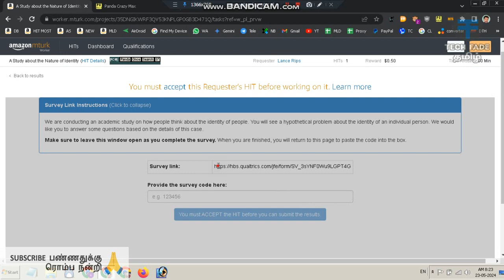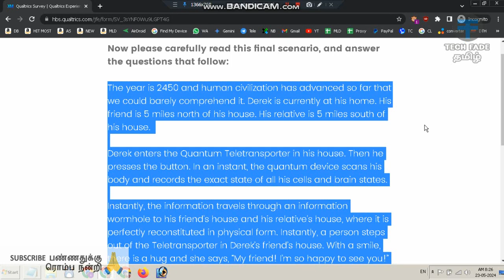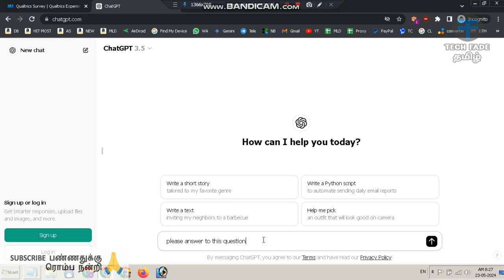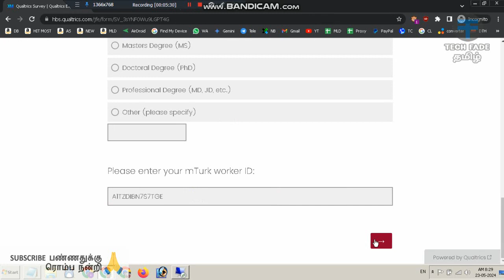Relaxing Guitar Music with working on survey in Mturk Account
Tech Fade Tamil | Relaxing Guitar Music with working on survey in Mturk Account | 7EKtfpXnqnI